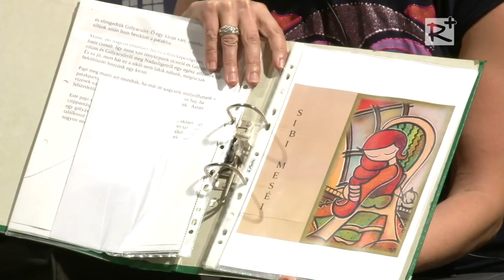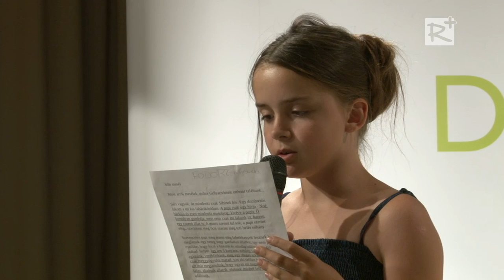Derülátók - Szadai Lokálpatrióta Estek - 4.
A műsor vendégei: Vibók Ildi rajzolgató biológus, és Erdei "Madár" Zsolt világbajnok ökölvívó.